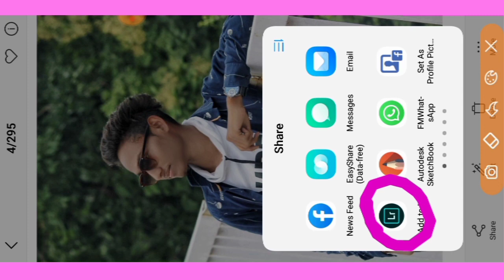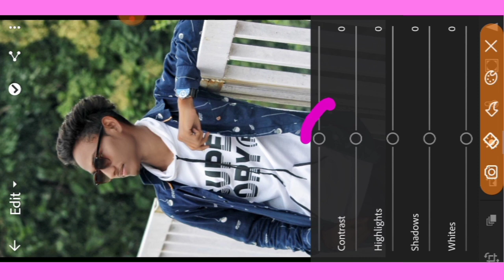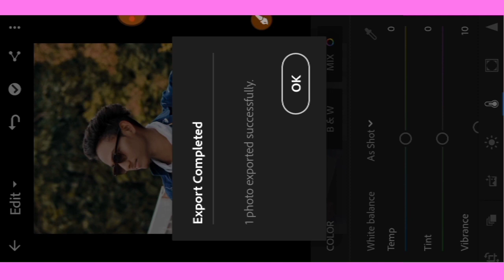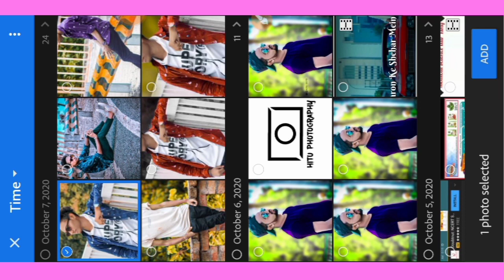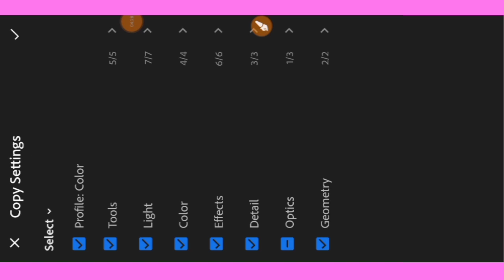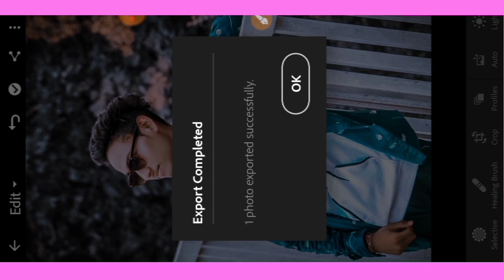Photo editing kaise kare | snapseed photo editing | picsart editing | Modal Photo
video editing kaise kare | photo editing | snapseed photo editing | picsart editing | Modal Photo

Hy.
today I am back with a new editing tutorial welcome my new video.